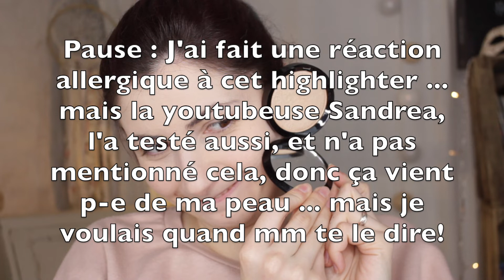💄JE TESTE PUROBIO Cosmetics - Maquillage Bio, Vegan & Cruelty free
↓↓ Tout ce que tu veux savoir est ici ↓↓

Eh! Je publie sur différents thèmes si cela t'intéresse, tu peux aller voir les playlist, qui sont dispo sur l'accueil de ma chaine ou dans l'onglet "playlist" :)

Hey you ! Aujourd’hui on se retrouve pour une nouvelle vidéo où je vais ENCORE faire un crash test, de la marque Purobio cosmetics  :) Oui je sais ça fait 2 Crash test d'affilé... mais j'ai tourné cette vidéo il y a 6mois maintenant il était temps que je la mette en ligne avant de mettre d'autre vidéo non ?
(J’utilise, dans mes vidéos, uniquement des produits vegan, et cruelty free, tout ceci est donc sans cruauté)

💄  PRODUITS 💄

Il y a plusieurs sites sur lesquels acheter la marque, il suffit juste de taper le nom dans la barre d'info de ta recherche. Je n'ai pas trouvé tout les produits sur un même site.

• Poudre compacte (il y a bien un fond de teint compact qui existe aussi, so attention)

NB :
(J'ai tourné la vidéo il y a quelques mois mtn, donc je peux te donner un avis définitif sur les produits)
Le mascara je l'ai jeter comme dit dans la vidéo, c'était une horreur, j'ai essayé de le faire sécher, rien n'y fait, une catastrophe!
L'highlighter me fait une réaction allergique lorsque je le démaquille (peu importe le démaquillant), 1ere fois que ça me fait cela avec ce type de produit...
La poudre est sympa, laisse un fini velouté, mais assèche un peu.
Le fard est très bien, rien a redire
Et le crayon, parfait!

🎤Musique
Voici les différentes musiques que j'utilise dans mes vidéos makeup :

BisousBisous 💋